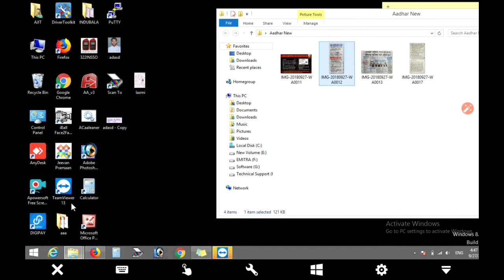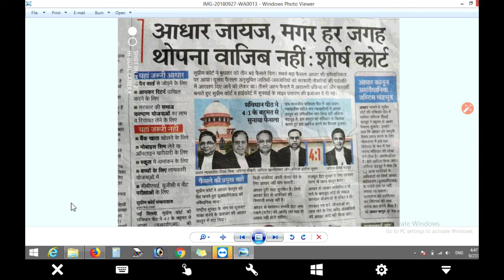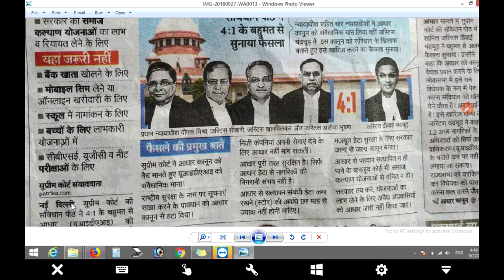Court decision On Aadhar ? आधार पर कोर्ट का आदेश || compulsory end || अनिवार्यता समाप्त || UIDAI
आधार को करो अब बाय बाय , सुनिए सुप्रीम कोर्ट का आदेश

पर कुछ ही स्थानों से